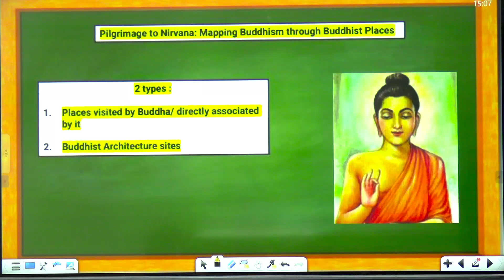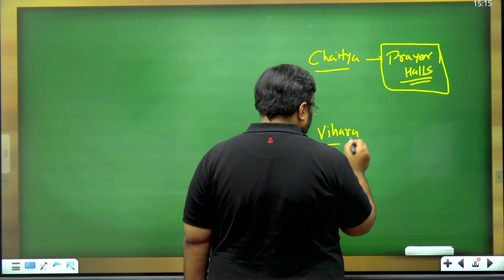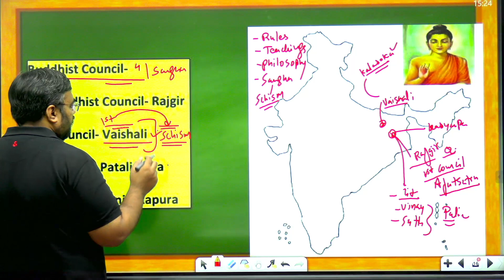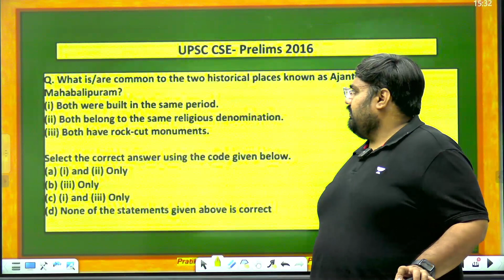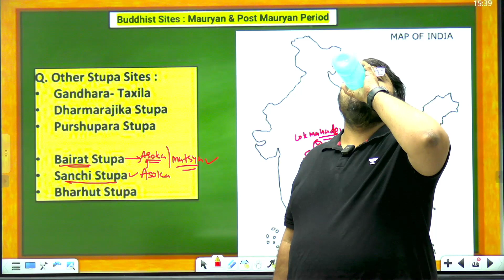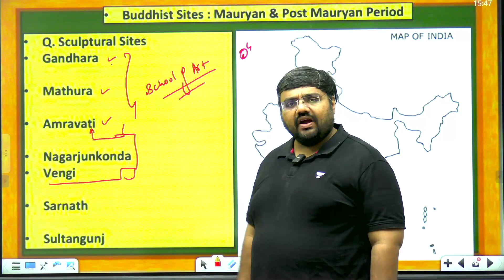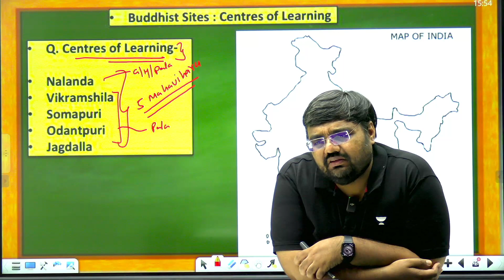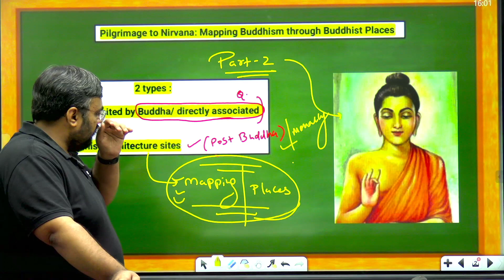Mapping the Path to Nirvana: Buddhist Pilgrimage Sites by Pratik Nayak | Part 2 | UPSC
Explore the sacred journey through Buddhist pilgrimage sites with Pratik Nayak. 📜 Uncover the history and significance. 🧘‍♂️ Join us on this enlightening UPSC History session.
🎊 Hurry! Offer Valid till Nov 9 only

2. 🔊 Foundation Batch For CSE 2025
Comprehensive GS batch for CSE 2025 starting from Nov 10, 2025. Prepare from UPSC from scratch with India's top educators.

3. Download PDF, Daily important articles, quizzes and more, Join now

 Pratik Nayak Details:
Call Unacademy's team on 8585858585 and take your UPSC CSE Preparations to the next level.